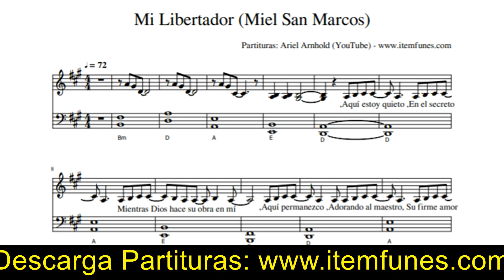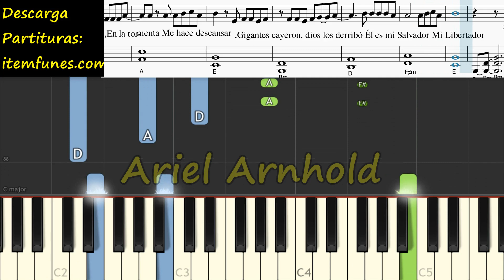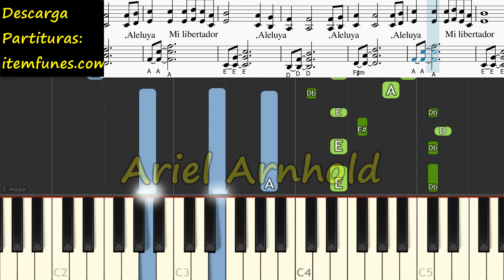MI LIBERTADOR Miel San Marcos Piano Tutorial Cover + Partitura PDF Sheet Music Midi Pista Letras